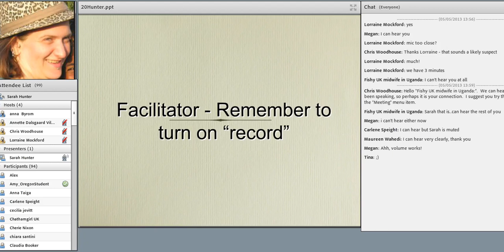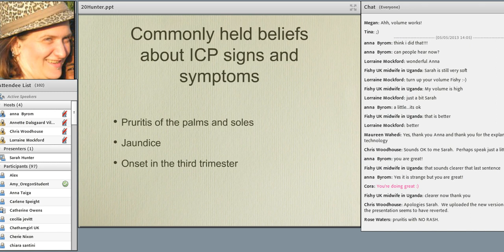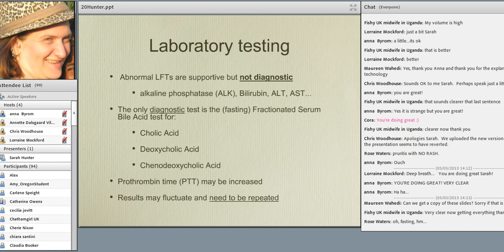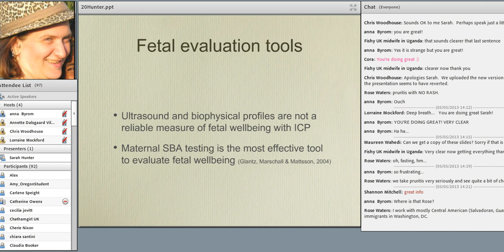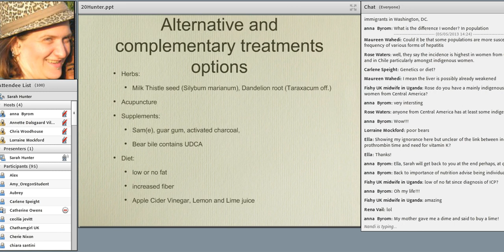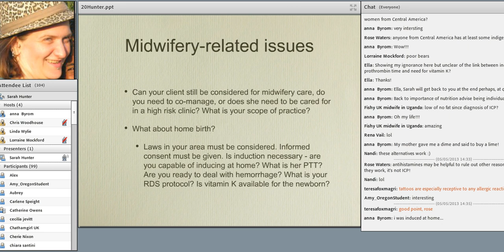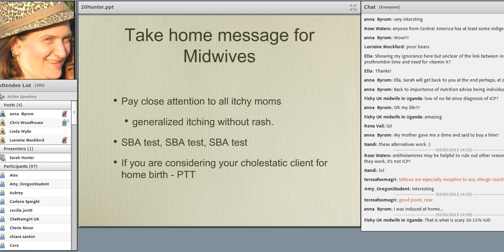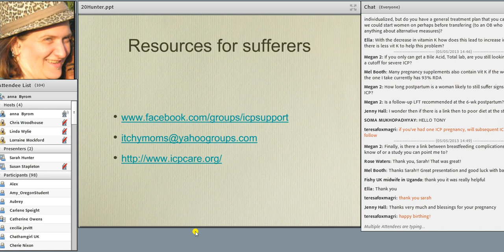VIDM 2013 Session 20 Sarah Hunter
Intrahepatic Cholestasis of Pregnancy/Obstetric Cholestasis. What Midwives Need to Know
Sarah Hunter